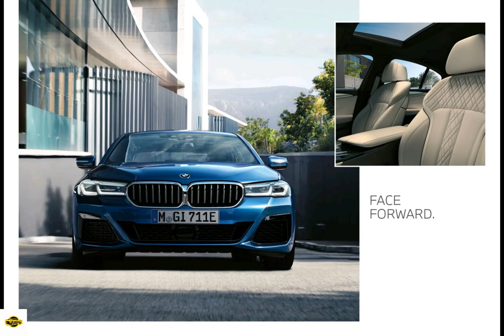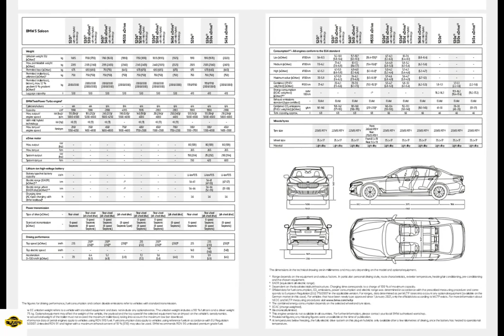经典汽车画册展示之2022年款宝马5系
我的宝藏汽车UP主,经典,宝马,汽车,BBA,画册,展示,宝马5系,中大型车,2022年